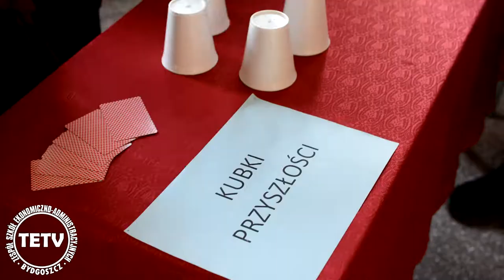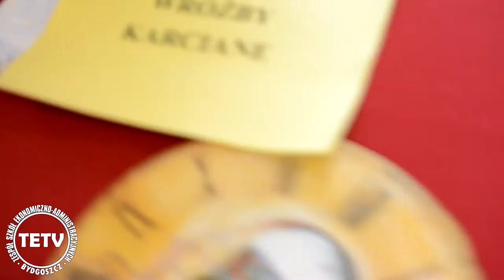TETV Andrzejki 27 11 2017